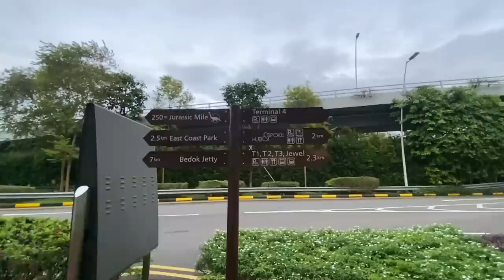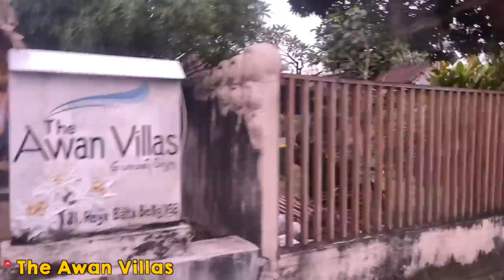Travel VLOG: Singapore to Bali | Day 1: Our Villa with a Private Pool + Night Life in Seminyak!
This is the beginning of the travel vlogs from Bali and Singapore, get set ready!

Flights booked from: Asian Guru Travels (we always book our flights from them - both domestic and international - they give the best rates).

You can fill the Singapore Arrival Card within 3 days of coming to Singapore from this

Visa for Bali was on arrival: Price for 2 people 10,00,000 IDR = Rs. 5,500

Tada!
Ridhi